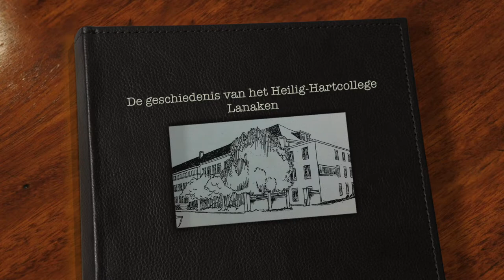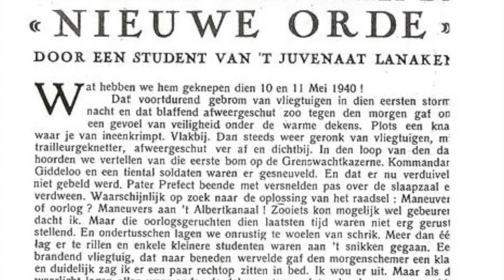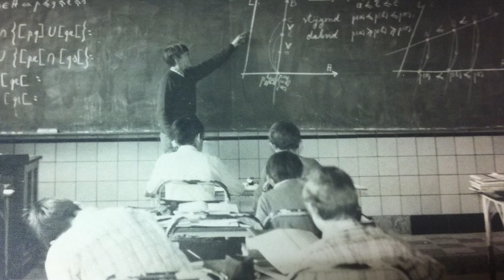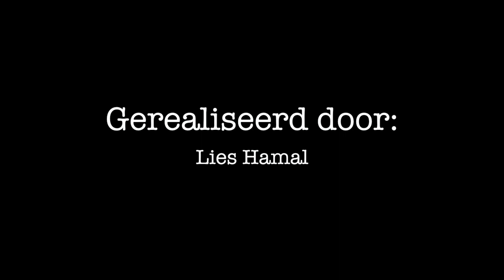Geschiedenis Heilig-Hartcollege Lanaken